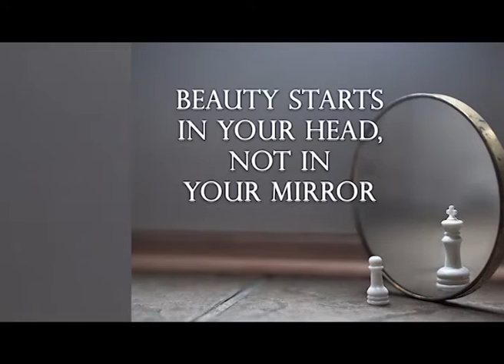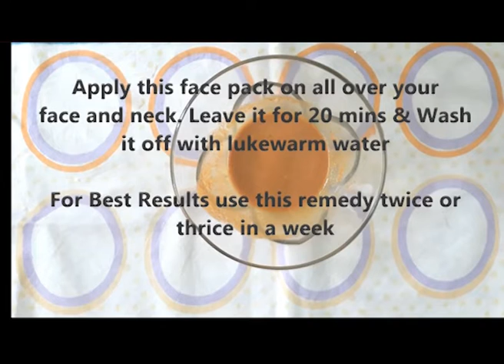Beauty tips | Instant Skin lightning at home | Nishaa'S Cafe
Instant Skin lightning at home

skincare routines,
 tips for glowing skin,
japanese wrinkle treatement,
 japanese anti wrinkle face mask,
 japanese anti aging secret,
Japanese secret to whitening skin 10 degrees,
जापानी त्वचा को 10 डिग्री तक सफेद करने का रहस्य,
Skin whitening quickly,
Snow white skin whitening,
 Японский секрет отбеливания кожи на 10 градусов,
Unification of skin color,